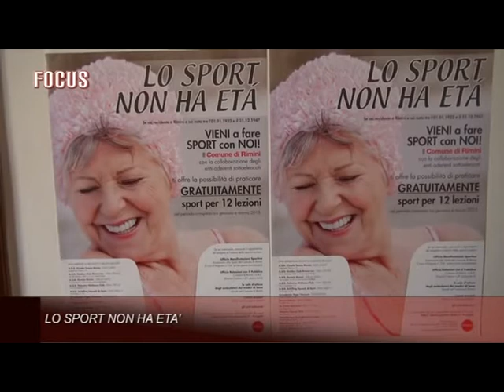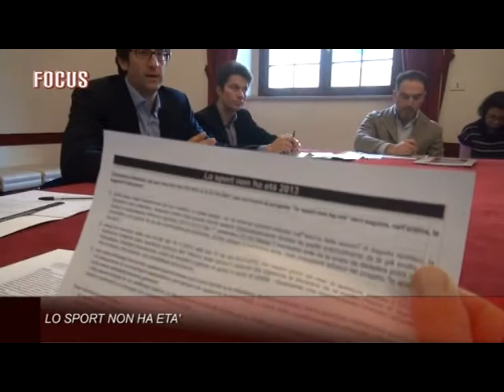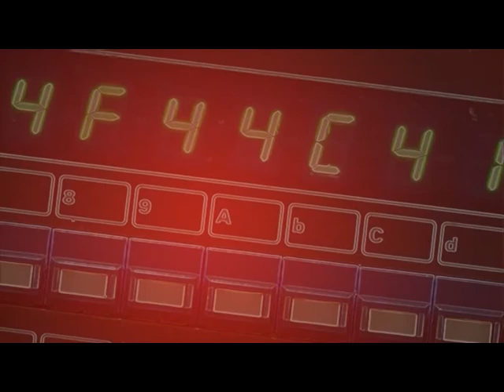Lo sport non ha età?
Conferenza stampa del progetto "lo sport non ha età", progetto rivolto ai residenti del comune di rimini nati dal 1932 al 1947.